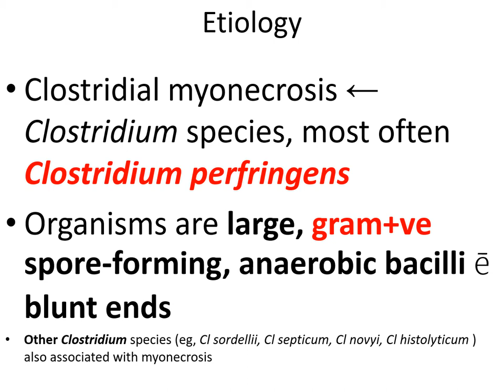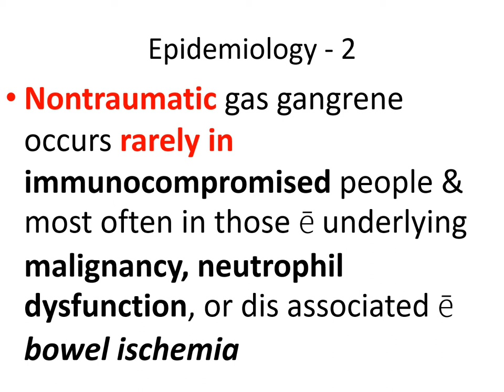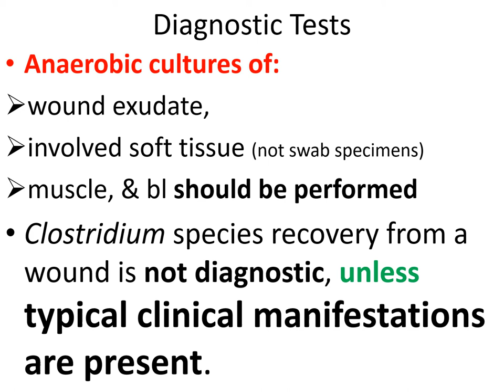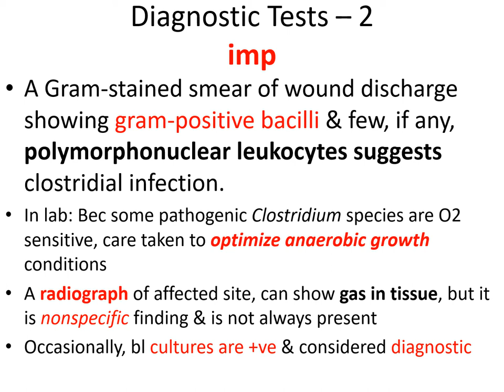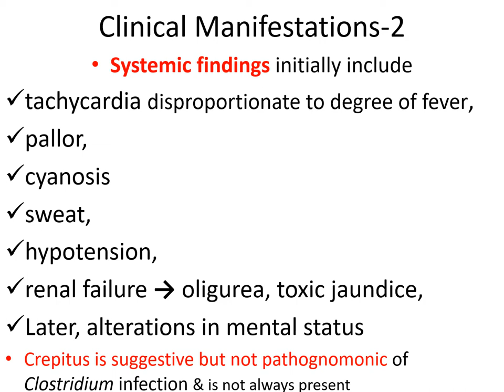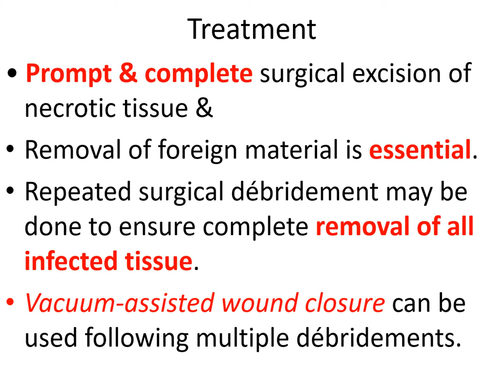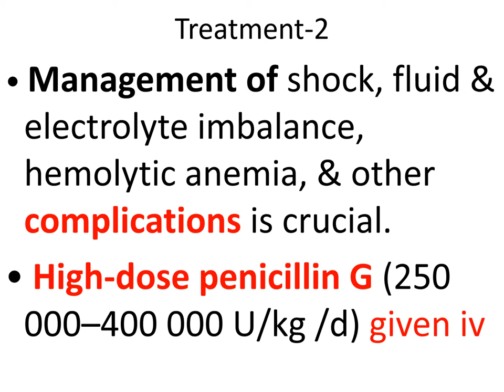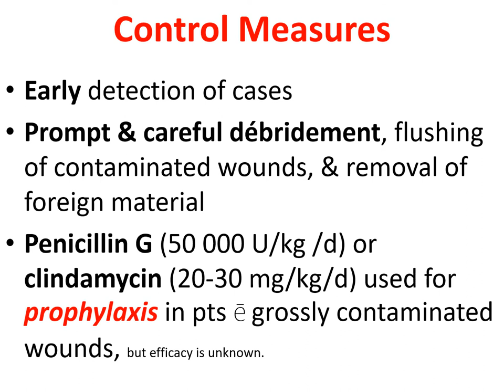GAS GANGRENE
GAS GANGRENE, EPIDEMIOLOGY, CLINICAL PICTURE, TTT, PREVENTION & CONTROL